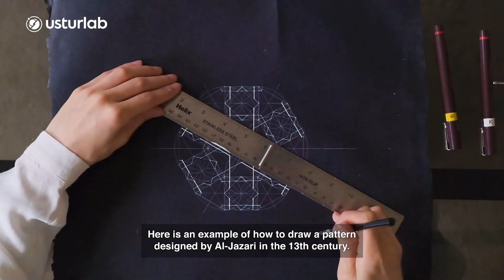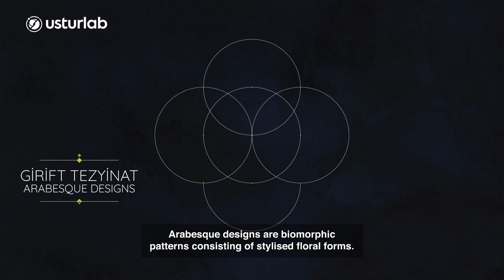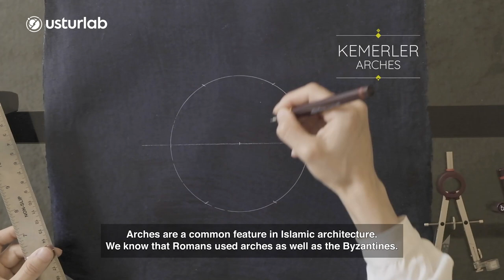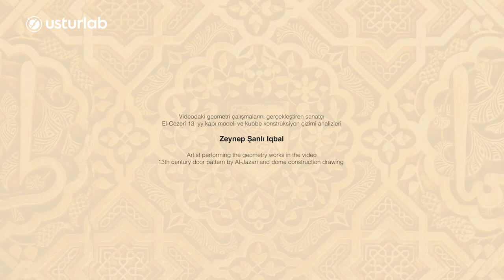İSLAM GELENEĞİNDE GEOMETRİ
Matematiğin bir alt dalı olan geometri, birçok alanın yanı sıra, mimarideki süslemelerde de karşımıza çıkar. Geometrik sanat, farklı desenlerden ve girift bezemelerden oluşur. Mimari tasarımda geometriyi üç boyutlu olarak deneyimleriz. Girift geometrik bezemelerden ilham alarak tasarlanan mimari uygulamaları çok beğenmemizin birkaç nedeni vardır. Bunlar ustaca kullanılan simetri hesapları ve desenlerin birleşmesi ile ortaya çıkan geometrik sanat uygulamalarıdır. Müslüman sanatçıların mimari tasarımlarda içkin bir şekilde kullandıkları geometrik sanat, gündelik hayatta çok kullandığımız geometrik şekillerin katı kurallarla birleştirilmesinden meydana gelir.

Videodaki görseller, mimar ve sanatçı Zeynep Iqbal Kayani tarafından pergel, kalem ve
kâgıt kullanılarak çizilmiştir.

“Modern Bilimin Öncüleri; İslam Bilim ve Teknoloji Tarihi” sergisi, cebir, mekanik, tıp, astronomi, fizik gibi disiplinlerin yapı taşlarını inşa eden, farklı kültürlerden birçok bilim ve sanat insanına ilham olmuş ve modern bilim dallarının temelini atmış bilim insanları ve eserlerini tanıma fırsatı sağlıyor. Sergide ayrıca, bilim insanlarının Yunan, Hint ve Çin kültürlerine ait eserleri inceleyerek ve tercüme ederek kendi medeniyet havzalarına kazandırmaları ve yeni metotlar geliştirmeleri de ele alınıyor.